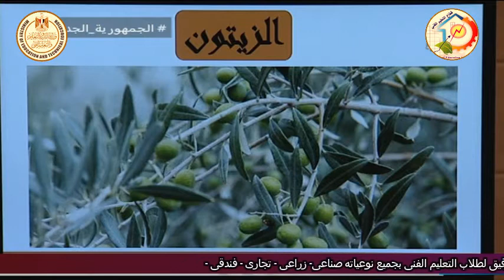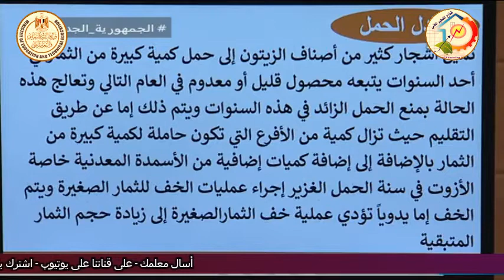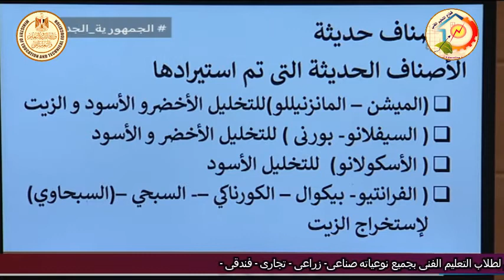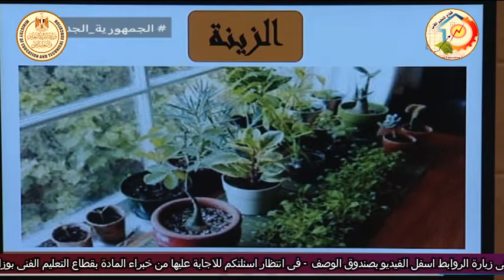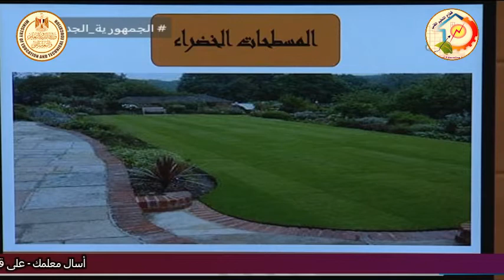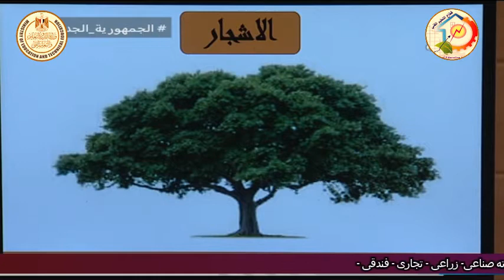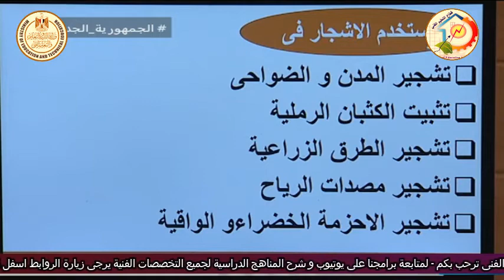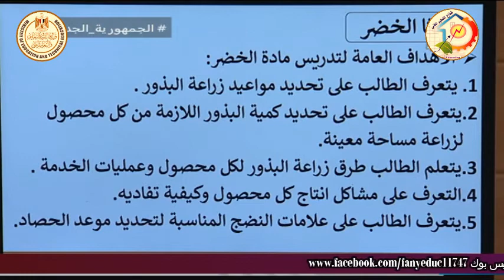الصف الثالث زراعى - انتاج الحاصلات البستانية - خدمة حاصلات - مقدمة - أ ثناء الشاذلى